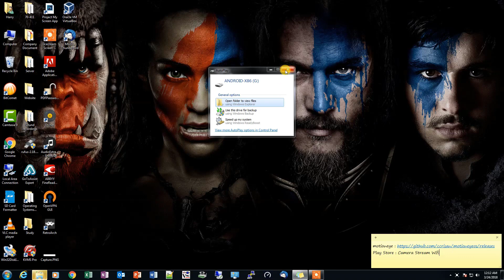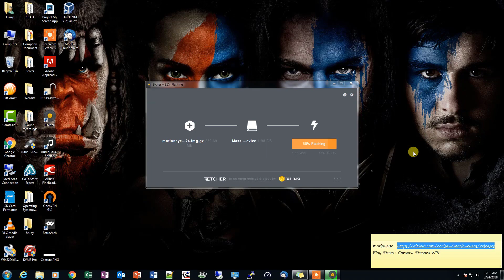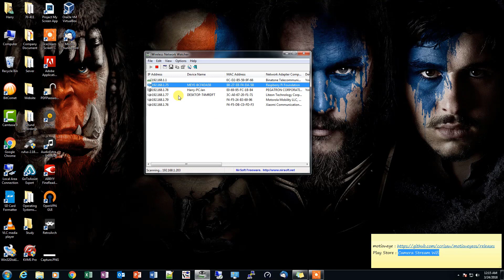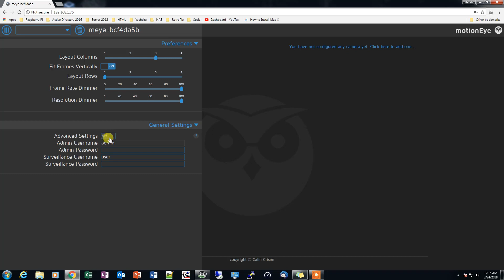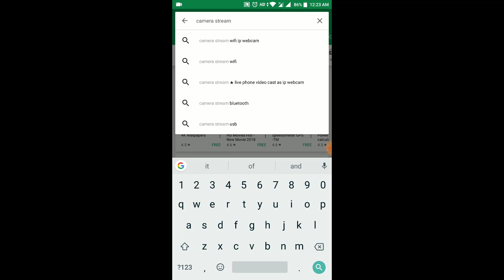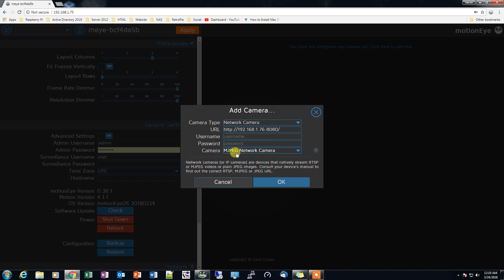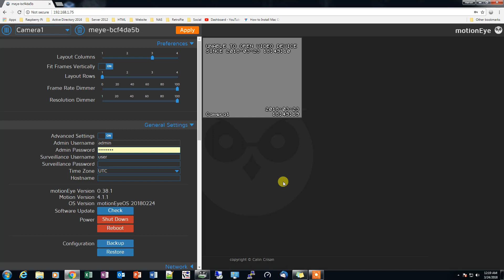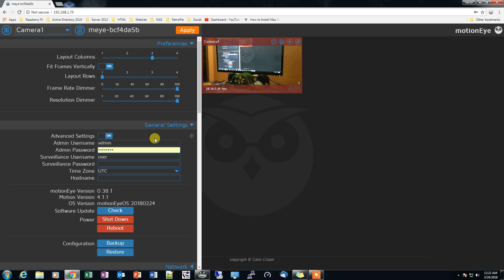MotionEyeOS: CCTV Surveillance System Installation & Configuration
Android App Play Store : Camera Stream Wifi
Windows Phone App : Win IP Camera

Link to my other videos on openmediavault